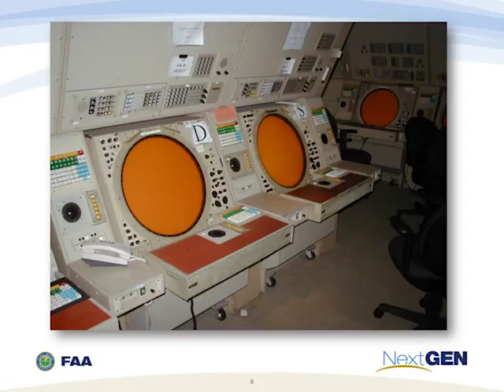NextGen: Delivering Efficiency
The tablet computer has been built. Now it’s time to load a few apps. That’s the analogy for the Next Generation Air Transportation System—NextGen—that Michael Whitaker, deputy administrator for the Federal Aviation Administration (FAA), provided. As part of Volpe's Transportation and the Economy speaker series, Michael Whitaker discusses how a simple techonolgy can yield big gains.